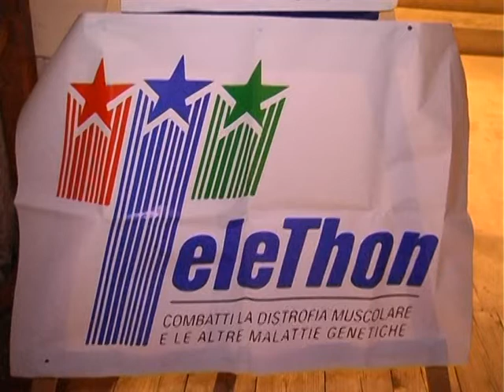rosalba galeandro e theleton castrovilalri 4 maggio 2013